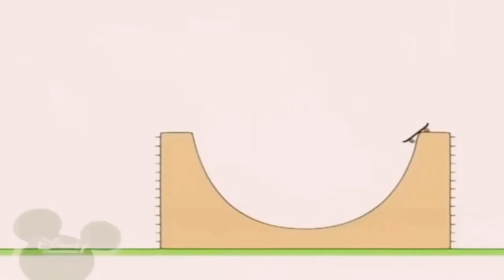7 травня 2023 р.(3)